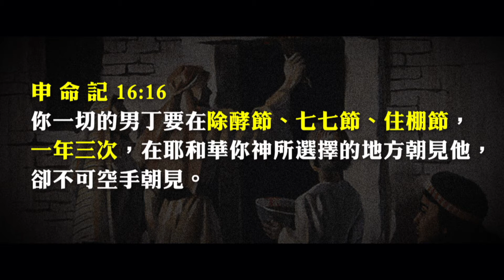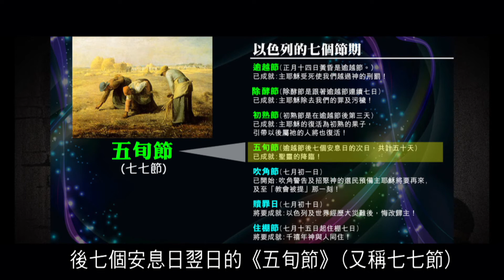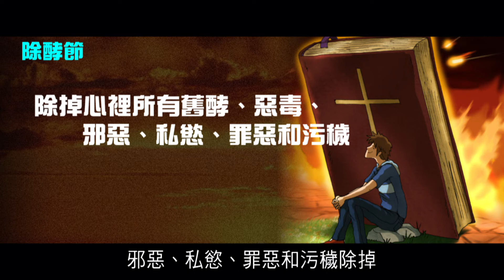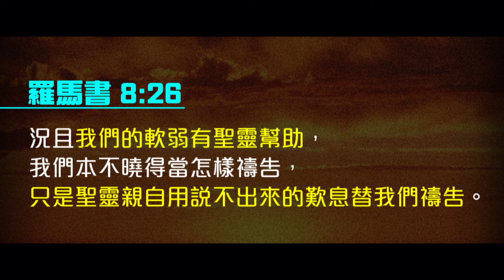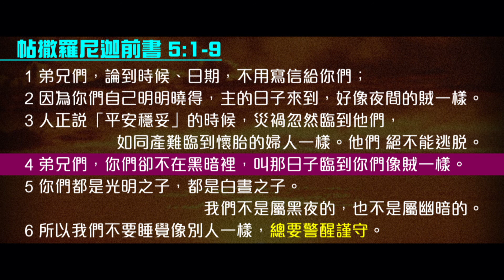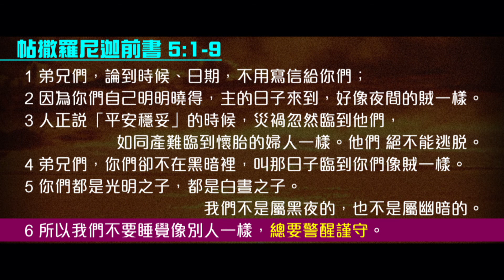2012榮耀盼望 Vol.181 教會守以色列節期